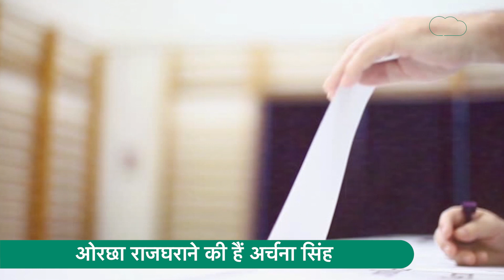एमपी पंचायत चुनाव में रानी - महारानी आमने सामने!|MP Tak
एमपी में पंचायत चुनाव में पूर्व राजघरानों के वंशज भी अपनी किस्मत आजमा रहे हैं। इसमें सबसे रोचक मुकाबला नर्मदापुरम में देखने मिल रहा है। यहां राज परिवार की 'महारानी' और 'रानी' के बीच दिलचस्प मुकाबला होने जा रहा है\। वहीं ओरछा राजघराने की बहू भी इस बार मैदान में हैं